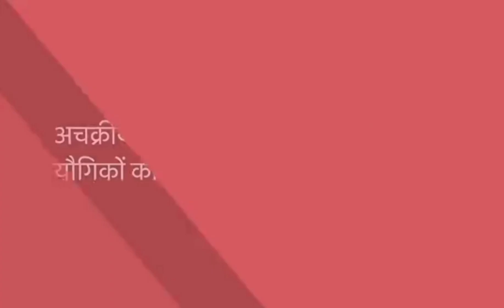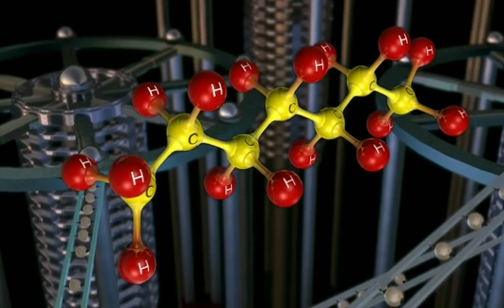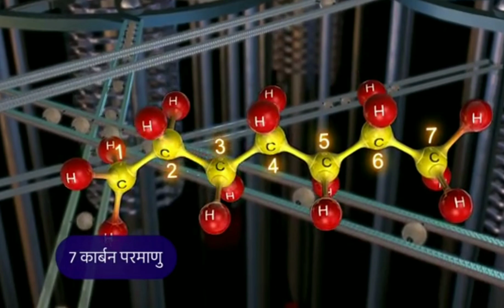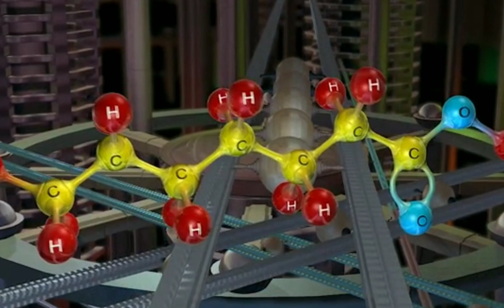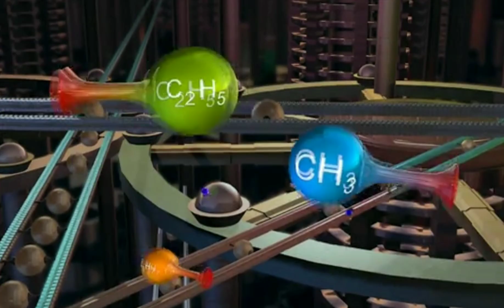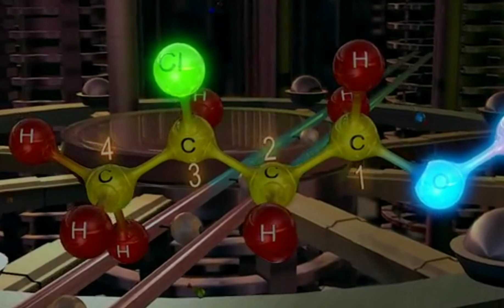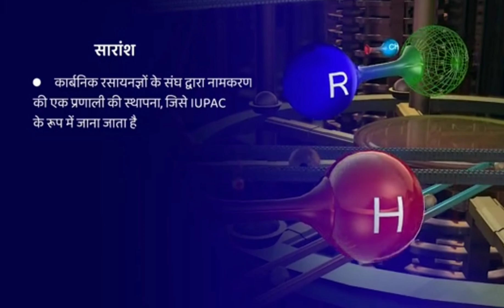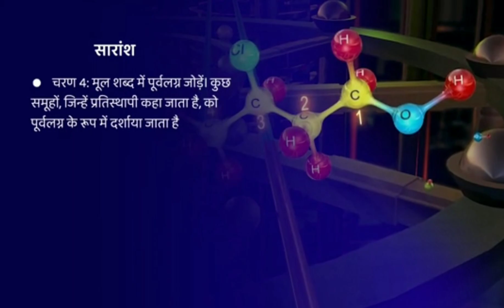अचक्रीय कार्बनिक यौगिको का नामकरण | NOMENCLATURE OF ORGANIC COMPOUNDS | IUPAC NOMENCLATURE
@3deducationindia#chemistry#iupac#organiccompoundiupac nomenclature,
iupac nomenclature of organic chemistry class 11 in hindi,
iupac nomenclature of organic chemistry class 12 in hindi,
iupac nomenclature of organic chemistry class 11 khan sir,
iupac nomenclature of coordination compounds,
iupac nomenclature of organic chemistry class 11 physics wallah,
iupac nomenclature of organic chemistry class 11 ashish singh,
iupac nomenclature of organic chemistry class 11 one shot,
iupac nomenclature of organic chemistry class 11 pankaj sir,
iupac nomenclature class 11,
iupac nomenclature one shot,
iupac nomenclature of coordination compounds class 12,
iupac nomenclature of organic chemistry class 11 unacademy,
iupac nomenclature of organic chemistry class 11 in tamil,
iupac nomenclature of organic chemistry class 11 in 20 minutes,
iupac nomenclature of organic chemistry class 11 2022,
iupac nomenclature of organic chemistry class 11 2023,
iupac nomenclature of organic chemistry class 12 2023,
iupac nomenclature of organic chemistry class 12 2022,
iupac nomenclature 3 physics wallah,
iupac nomenclature of organic chemistry class 11 in 30 minutes,
iupac nomenclature of coordination compounds bsc 3rd year,
iupac nomenclature of organic chemistry class 11 38,
iupac nomenclature of organic chemistry class 11 lecture 3,
iupac nomenclature lecture 3,
iupac nomenclature of organic chemistry class 11 part 3,
iupac nomenclature part 3 - benzene,
iupac nomenclature of organic chemistry class 11 lecture 4,
4. nomenclature of alkanes (iupac common name),
iupac nomenclature 4 physics wallah,
12th chemistry 5th chapter iupac nomenclature 9